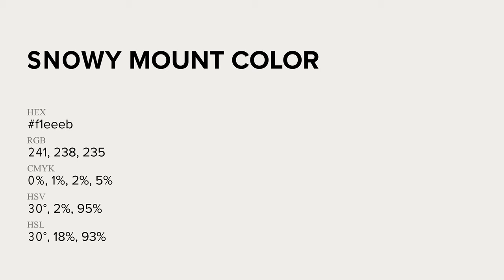Snowy Mount color f1eeeb hex Cool Grey color f1eeeb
What color is Snowy Mount ? f1eeeb hex, Cool Grey color f1eeeb

Hex f1eeeb Color Code is also known as Snowy Mount color

Hex f1eeeb Color code in RGB color code model is created after adding 94.51% red color, 93.33% green color and 92.16% blue color.
Hex f1eeeb Color code in CMYK color (process color) code model is generated after subtraction of 0% cyan, 01% magenta, 02% yellow, 05% black.